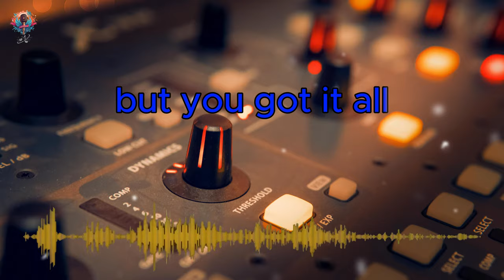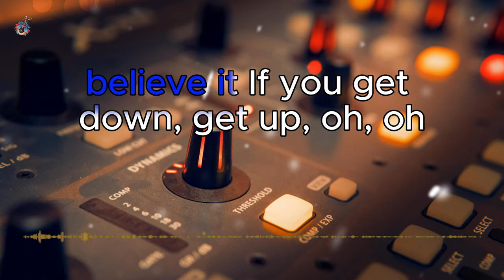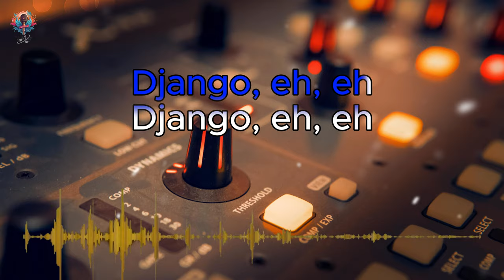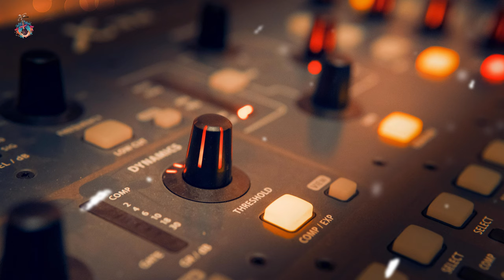Shakira - WAKA WAKA (cover by PeriDoll) || KARAOKE - LYRICS || Trending Song 2024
This song has been proclaimed as one of the best FIFA World Cup songs of all time by publications including Billboard, Dallas Observer, and The Sydney Morning Herald.

I hope that this karaoke version of "WAKA WAKA" brings joy and entertainment to everyone
"WAKA WAKA" LYRICS

Pick yourself up and dust yourself off
Get back in the saddle
You're on the front line
Everyone's watching
You know it's serious, we're getting closer

Your time to shine, don't wait in line
Their expectations
Go on and feed them, this is your moment
No hesitations

[Bridge]
Tsamina mina
Anawa-a-a
Tsamina mina
Tsamina mina
Anawa-a-a

[Post-Chorus: Shakira]
Anawa-a-a
Anawa-a-a

[Outro: Shakira]
We're all Africa (Zama qhela)
We're all Africa (Kwela kwela)
Zama qhela

waka waka,metal cover,this time for africa,metal,version,shakira,africa,snow,norway